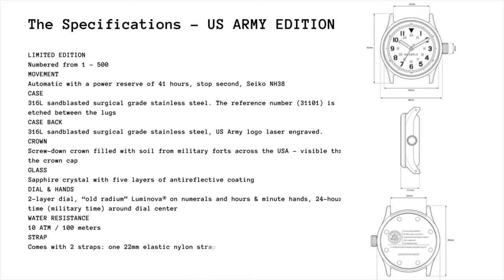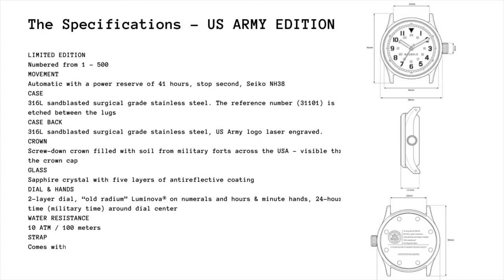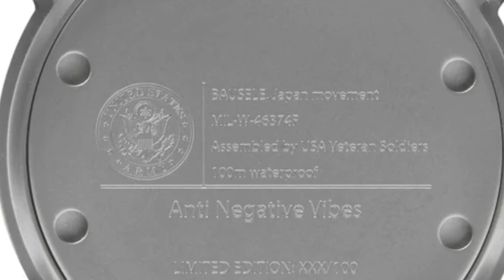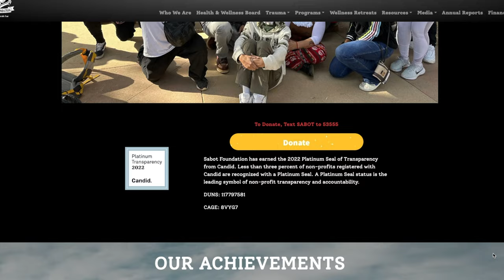HANDS ON REVIEW: Bausele Classic Field Series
So excited to get hands on and review the new Australian micro brand  Bausele Classic Field Series, including their official Veteran Support U.S. Army collaboration.

My Gear: 📽 iPhone 12 🎙 Rode Videomicro ⌨ Keychron Mechanical Keyboard